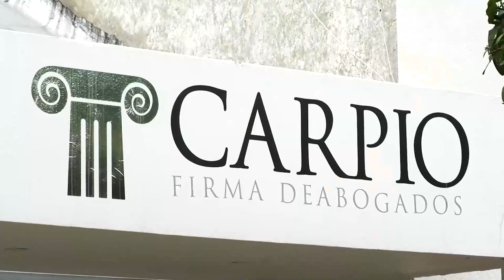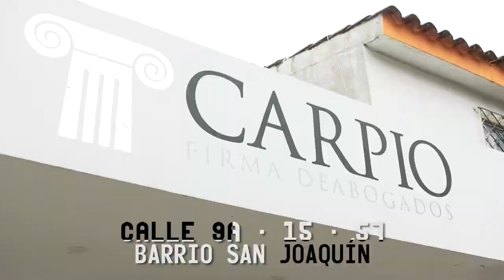EMPLEADO DEL MONO ZABALETA, DESPEDIDO POR VOTAR PETRO, QUIERE CONCILIAR CON EL ARTISTA ( NOTA COMPLE